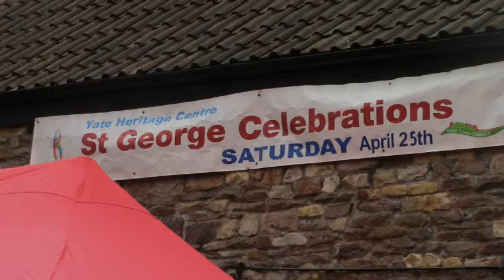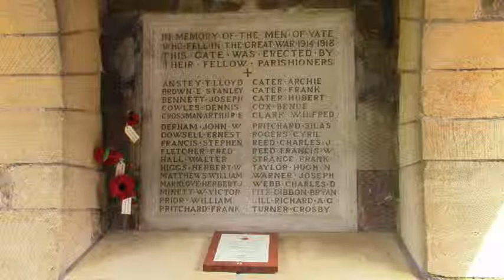Discovery Folk Duo at Yate Heritage Centre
The Discovery Folk Duo (Elaine and Jeff Gillett) performs at the St George's Day Celebrations, in front of Yate Heritage Centre on Saturday, 25 April 2015.